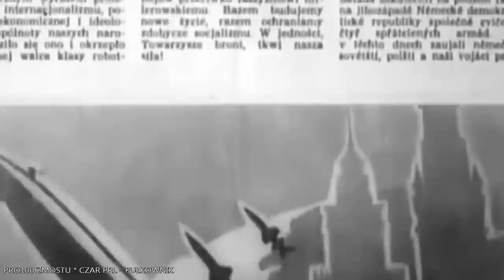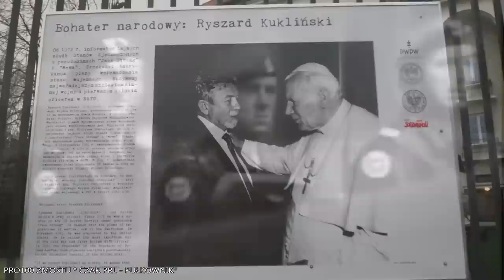CZAR PRL - PUŁKOWNIK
Co Ty wiesz na temat pułkownika Ryszarda Kuklińskiego? Zapraszam na film.